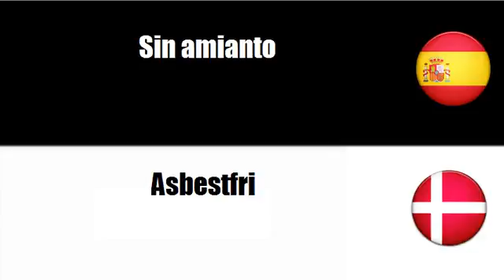Aprenda palavras em Danés # Tema = Exento de OMG